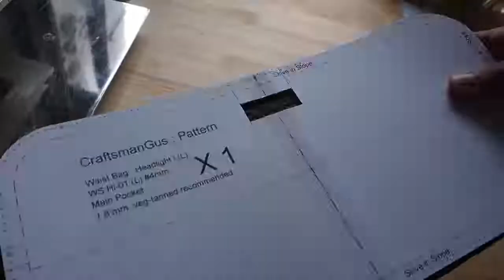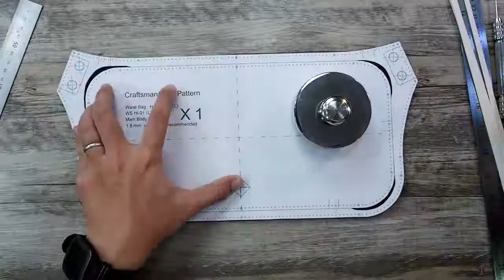DIY Chest Bum Bag | Leather Bag Tutorial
How to make leather chest bum bag easily at home without sewing on machine. In this video you will learn making fanny pack with pure leather very easily.

Video maker: Craftsmangus

Handbag made of pure leather
DIY hand purse idea
DIY bag tutorial
Sew backpack without machine
Making backpack idea
Hand bag tutorial
Fanny pack for travel
backpack for all girls and boys
Fantastic hand bag
Shoulder bag

**Hand Tools For Leather Bag**

Scratch Awl
Precision Craft Knife
Pro Classic Edgers
Rotary Punch
Cutting Mat
OLFA Rotary Knife
Vergez Blanchard
EcoWeld Glue
Japanese Wing Divider
Tandy 4 in 1 Punch
Barry King Mallet
Japanese Vinymo Thread
Dream Factory Stitching Pony
Wood Slicker
Craft Tool Corner Punch
Bone Folde